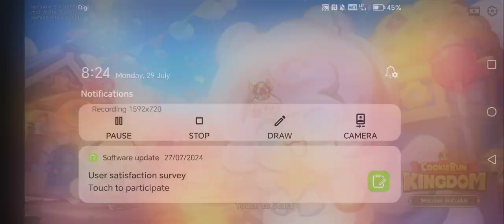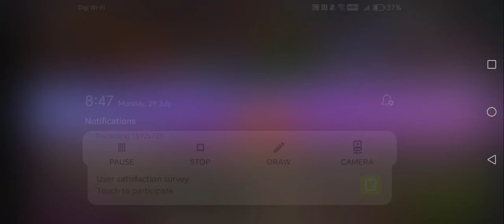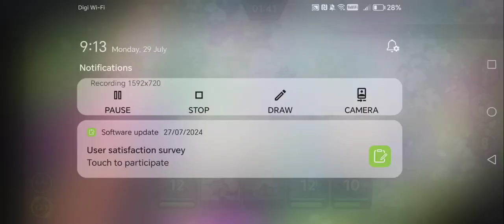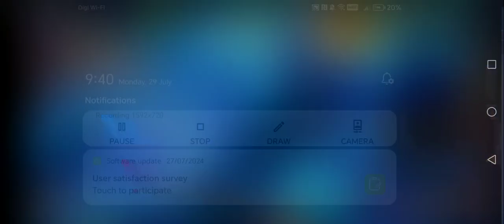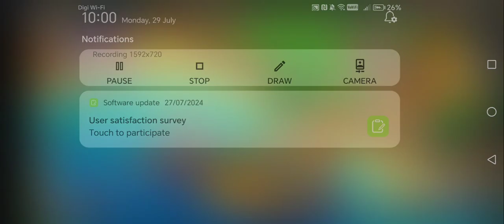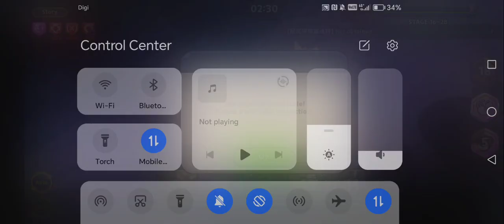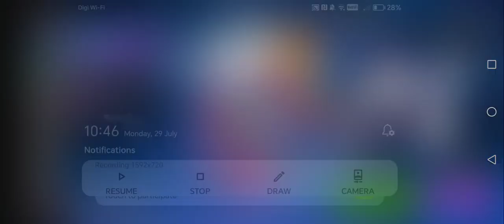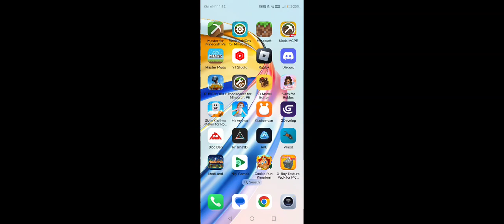Playing Cookie Run: Kingdom || Trying To Rank Up At Quiz Game || Icicle Yeti's Winter Song :v